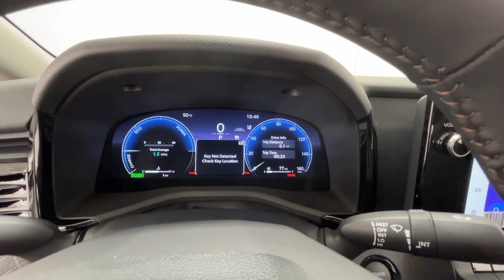2025 Toyota Camry LE Naperville, Schaumburg, Elmhurst, Lombard, Oakbrook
2025 Toyota Camry LE 4T1DBADK7SU003501 Video

specials/